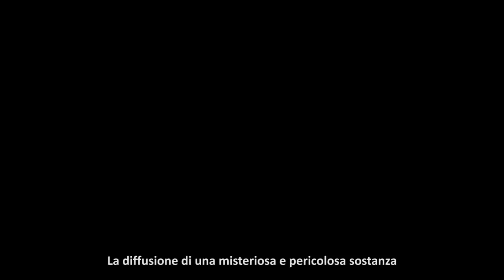[IT] Neverwinter - Curse of Icewind Dale